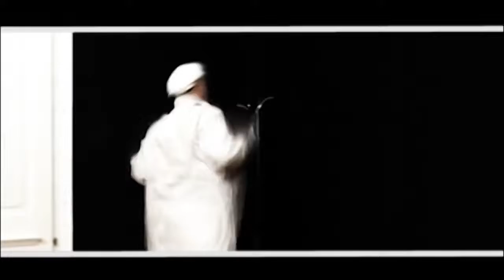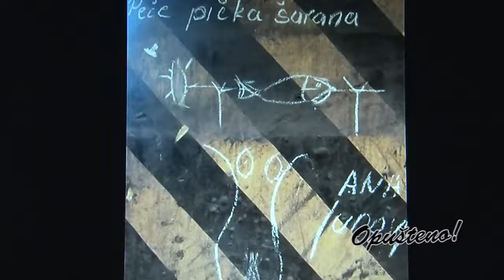Opušteno - Marjan Crtalić - 30.03.2019.